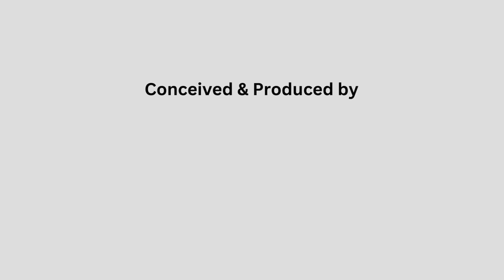Pujo Rock 2023 with Sa Re Ga Ma Pa winner Mekhla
Pujo manei Pujo Rock! An EMG Really Rockin Concert.